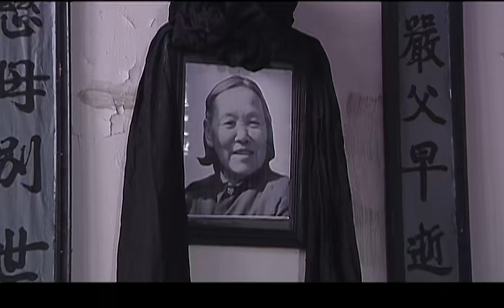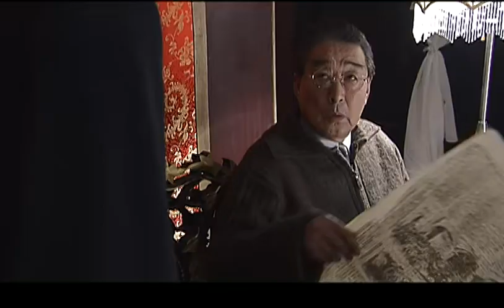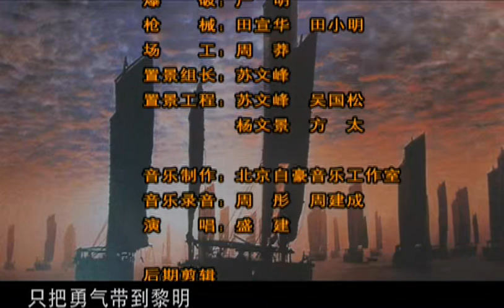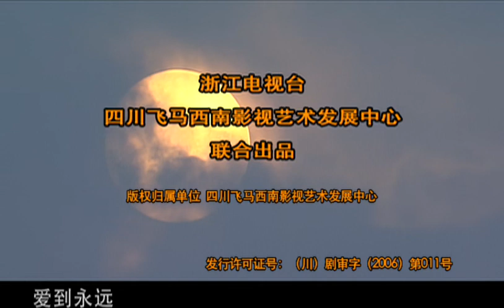【諜戰】軍統特工 第13集：王牌特工潛入敵營執行任務時險些暴露而陷入險境，神秘長官暗中相助究竟是敵是友，多重身份加持碟中諜